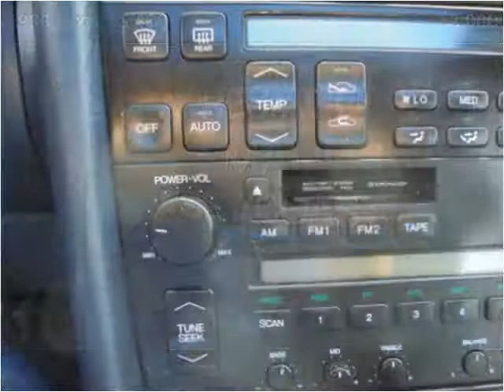1990 Lexus LS 400 Used Cars Stuart FL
This 1990 Lexus LS 400 is available from Palm Tree Auto Sales.